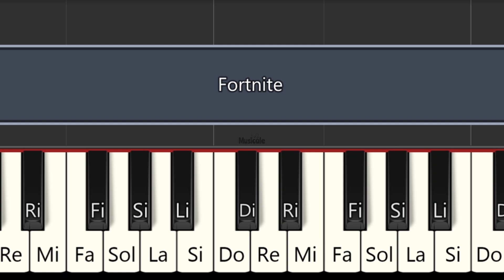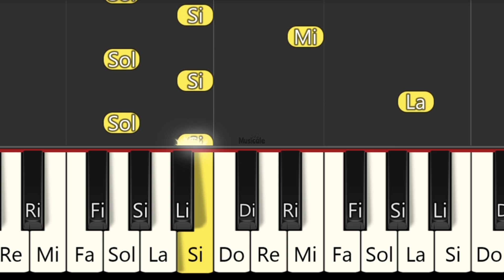Fortnite Tema fortnite TUTORIAL PIANO FÁCIL - CANCIÓN FÁCIL PARA PIANO